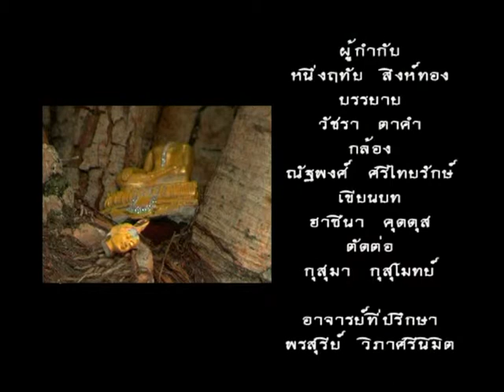รางวัลสายฟ้าน้อย ครั้งที่ 7 เรื่อง "ทิ้งพระ"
สารคดีเชิงข่าวโทรทัศน์ เรื่อง  "ทิ้งพระ"
รางวัลสายฟ้าน้อย ครั้งที่ 7 ประจำปี 2554
รางวัลชมเชย จาก มหาวิทยาลัยธุรกิจบัณฑิตย์
จัดโดย สมาคมนักข่าววิทยุและโทรทัศน์ไทย